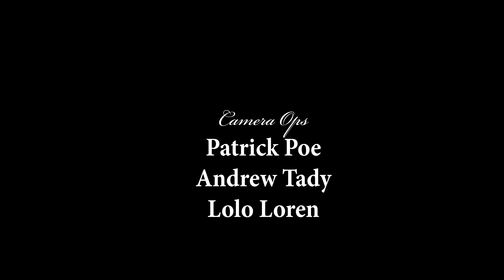Twat Slap | Comedy Sketch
Girls will be girls.

Written & Directed by Patrick Poe and Lolo Loren
Starring:
Lolo Loren
Solymar Romero
Debbie Diesel
Hilari Holt
Amber Joy
Nicole Hall
Patrick Poe
Tyler Korso